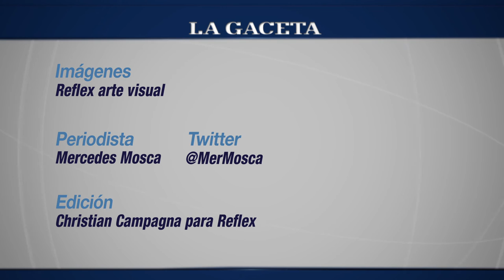Los Nocheros festejan 30 años con la música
El conjunto folclórico marcó la historia del cancionero popular salteño y del todo el país.